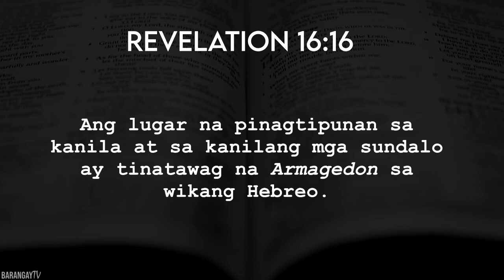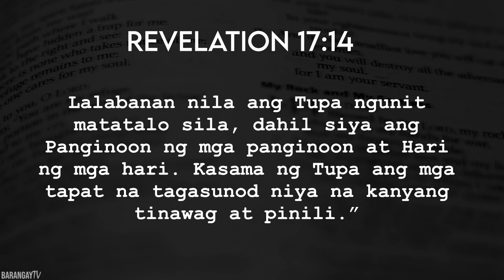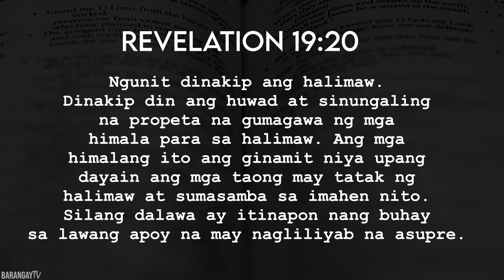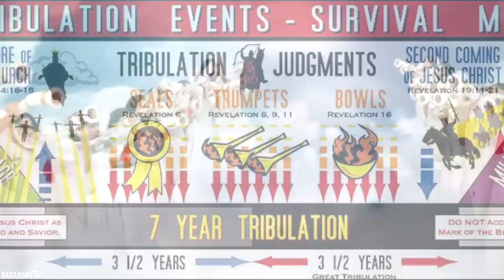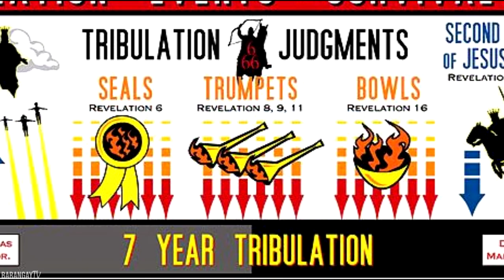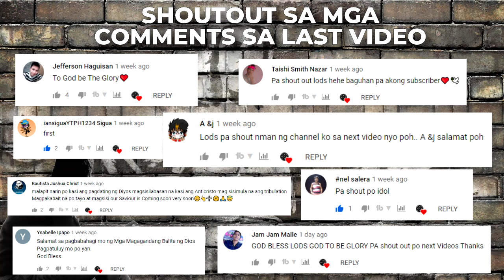ANG PAGKATALO NG ANTI-KRISTO | BATTLE OF ARMAGEDDON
Ang antikristo sa panahon ng tribulation na may pangakong kapayapaan at pagkakaisasag buong mundo ay lalabag sa kanyang pangako. Pero ang kasamaan ay kailan man ay hindi mananaig sa kabutihan.

Ang video na ito ay tungkol sa pagkatalo ng antikristo sa Battle of Armageddon.